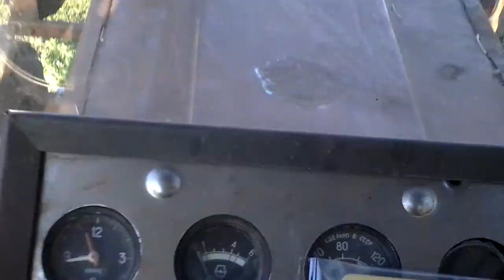Огляд холодильника на ЮМЗ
Відео було знято у п'ятницю   -   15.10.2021